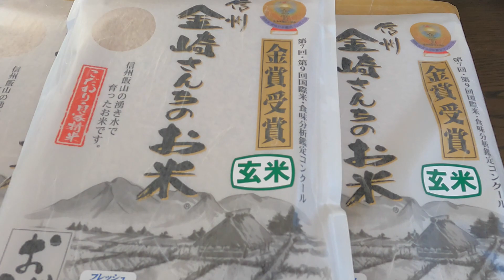1kg小分け 玄米真空パック 袋詰め作業 美味しいお米 通販 長野県 信州 飯山 コシヒカリ 幻の米 農家 金崎さんちのお米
ここ数年、真空パックのお米の人気があります。
そして、健康ブームなのか備蓄ブームなのか、玄米の真空パックの人気も出てきました。

金崎さんちは、長野県の最北端にある飯山市で約40ha(東京ドーム約8個分)の面積でお米を栽培している稲作農家です。

家族や従業員で協力しながら、こだわりのお米を栽培・販売しています。

平成13年、新嘗祭献穀米・皇室献上米になった飯山産コシヒカリは混じり気のない本物のお米です。

オリジナルの有機肥料を使用し、収穫時期を少し早めることでご飯に抜群のツヤが生まれ、冷めても美味しいお米が収穫できます。